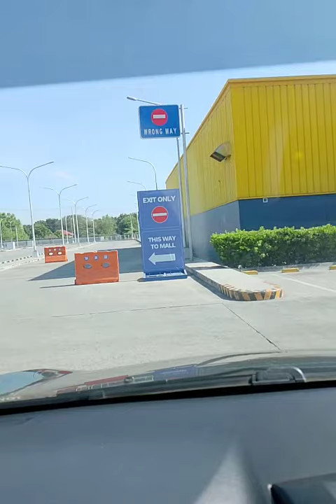telabastagan to savemore. feb 13 2024